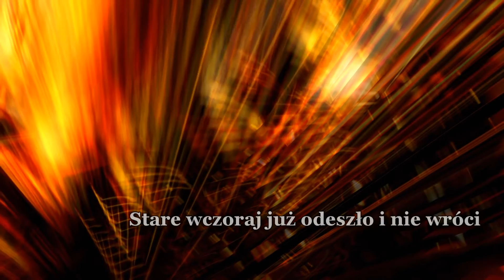Henryk Rynkowski - Bądź...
Kiedy nocą cisza mieszka w naszym domu
Przytulona do poduszki smacznie śpisz
Gdy policzyć gwiazd na niebie nie ma komu
Stare wczoraj się zamienia w nowe dziś

Stare wczoraj już odeszło i nie wróci
A czy będzie jakieś jutro? Któż to wie?
Dzisiaj będzie czas najlepszy dla miłości
Tak jak wczoraj - dzisiaj będę kochał Cię

Zawsze wierzę, że i jutro przy mnie będziesz
Że policzysz ze mną wszystkie gwiazdy nieba
Będziesz kochać mnie i nigdy nie odejdziesz
Bo miłości Twej i Ciebie mi potrzeba...

Bądź...